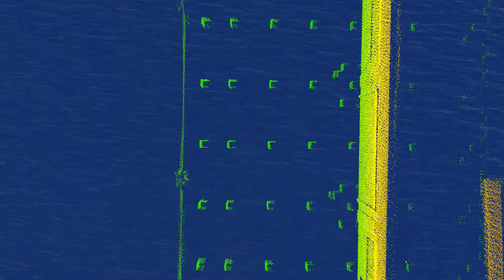Servicio Lidar Terrestre Topografia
Ofrecemos servicio de LiDAR en toda America Latina. Caribbean Survey Supply. Empresa lider en el mercado para soluciones topograficas.

El LiDAR es una tecnología que emitiendo pulsos láser
genera un modelo del terreno representado por una nube de puntos georeferenciados (3D). De la nube de puntos se pueden extraer con precisión y de manera automática: construcciones, árboles, postes, cables, curvas de nivel y demás objetos de interés.

La data cruda tomada tanto por el equipo LIDAR como los
GPS doble frecuencia, será descargada en el computador, y utilizando el software Inertial Explorer de Novatel, se realizará la corrección diferencial de la trayectoria de vuelo del equipo, procedimiento en el cual se determina segundo a segundo la posición del sistema lidar a lo largo del recorrido, así como su orientación, para poder calcular de manera precisa la posición de cada uno de los puntos capturados en el terreno.

Seguidamente la data será analizada utilizando software especializado, en el cual se realizará una clasificación de los puntos de la nube, donde será eliminada la vegetación y clasificados y separados elementos constructivos tales
como postes, casas, tendidos eléctricos, etc.

Finalmente la data clasificada y separada será importada con Autocad Civil 3d, donde se generan las curvas de nivel al intervalo requerido, y se representarán los demás elementos de interés presentes en la zona de estudio.